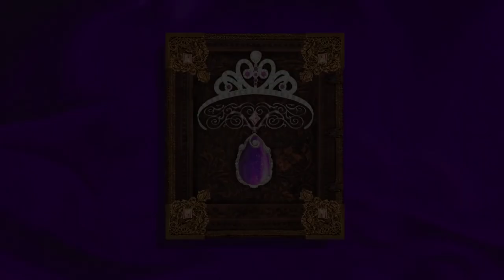Princesse Sofia : Il était une fois une princesse | Extrait : premières minutes | Disney Junior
Découvrez les premières minutes de Princesse Sofia : Il était une fois une princesse.

Sofia voit sa vie chamboulée lorsque sa mère épouse le Roi Roland II et part vivre dans le royaume imaginaire d’Enchancia. La toute jeune fille devient alors princesse et se doit d’apprendre les us et coutumes de la cour.
Il s'agit, en réalité, de l'épisode pilote de la toute nouvelle série de Disney Junior, Princesse Sofia. Cette dernière reprend - à deux détails près - les fondamentaux d'une autre série récente de la chaine des tout petits, Jake et les Pirates du Pays Imaginaire. La première différence réside ainsi dans le fait que le programme vise clairement un auditoire féminin tandis que la seconde consiste en l'absence d'interaction avec le public ; Sofia contrairement à Jake ne s'adressant jamais directement aux téléspectateurs mais vivant une aventure de bout en bout, sur tout l'épisode, sans interruption aucune.
Princesse Sofia : Il Était une Fois une Princesse est donc un long épisode (ou mini téléfilm) de 45 minutes qui pose les bases de la série éponyme. Ce premier contact n'est malheureusement pas vraiment bon. L'animation 3D de l'opus est, en effet, exécrable et se situe à mille lieux de celle d'un film de cinéma comme Raiponce ou d'un direct-en-vidéo comme Clochette et le Secret des Fées. Produit pour la télévision, l'épisode manque ainsi visiblement de moyens et paye cash son absence d'ambition. Si le design des personnages est a priori sympathique, leurs textures sont par exemple atroces. Et que dire des décors qui oscillent entre le satisfaisant et le médiocre tant le recours au vide et au linéaire est fréquent. Du côté du scénario, ce mini téléfilm s'en sort en revanche plutôt bien. L'histoire bien que clairement destinée aux petits filles est vraiment sympathique : magique, avec des personnages attachants et une morale gentillette. Le téléspectateur a de quoi passer un bon moment au sein d'une ambiance typiquement disneyenne !
En fait, l'univers de la série naissante fait penser à un mélange, côté animation, de l'épouvantable Disney Princesses - Les Histoires Merveilleuses : Vis tes Rêves et, côté récit, du sympathique manga, Princesse Kilala. Des deux, il reprend en effet l'idée de l'apprentissage à devenir une princesse Disney. La principale crainte réside donc dans le fait de voir Princesse Sofia : Il Était une Fois une Princesse ambitionner de créer des aventures parallèles avec les princesses Disney historiques reproduisant, là, l'hérésie coupable de Disney Princesses - Les Histoires Merveilleuses : Vis tes Rêves.
Car le téléfilm et la série par la suite ne peuvent s'empêcher de saupoudrer leurs récits de guests stars Disney à l'image, ici, de Cendrillon et des fées Flora, Pâquerette (qui est affublée de lunettes ?!) et Pimprenelle. La venue de façon épisodique des neuf autres princesses (celles listées par la branche merchandising de Disney avec l'erreur du rajout de la roturière Mulan) dans les épisodes de la série est malheureusement acquise. Passée cette absurdité, l'ensemble offre néanmoins une ambiance agréable avec quelques bonnes idées comme les pouvoirs de l'amulette, les animaux qui parlent, la relation avec la demi-sœur et le demi-frère. Quatre chansons -assez quelconques- viennent également agrémenter le moyen-métrage.

Côté personnages, Sofia portera donc la série sur ses épaules. Elle est une fillette devenue princesse suite au mariage de sa mère Miranda avec le Roi Roland II. Elle passe ainsi du statut de simple fille d'artisan à princesse en devenir. En plus d'un beau-père, elle acquiert un demi-frère James et une demi-sœur Ambre ; les enfants du Roi (légitimes et adoptée) formant de la sorte une famille recomposée. Si le petit frère accueille sa nouvelle sœur avec plaisir, Ambre, elle, est jalouse de se voir voler la vedette en sa qualité de princesse préférée du royaume. En plus de sa famille, Sofia se fait également des amis avec les animaux de la forêt comme le lapin, l'écureuil ou les oiseux bleus et rouges. En revanche, Cédric, le magicien du château est clairement son ennemi.